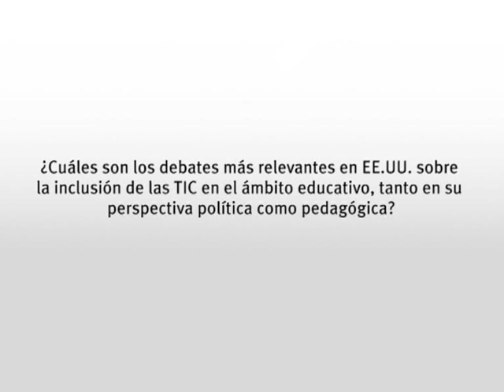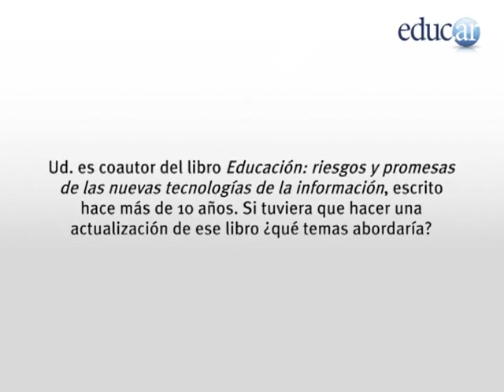Entrevista a Nicholas Burbules (parte II)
Nicholas Burbules es Dr. en Filosofía de la Educación y profesor en el Departamento de Estudios sobre Política Educacional de la Universidad de Illinois; se especializa en educación y TIC y publicó numerosos trabajos que son de referencia en el área, principalmente su libro (en coautoría con Callister) Educación: riesgos y promesas de las nuevas tecnologías de la información.